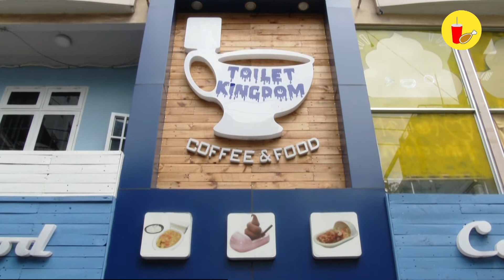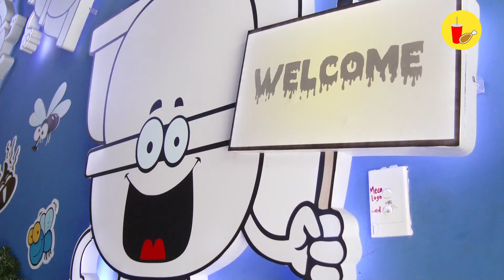Cafe Toilet Kingdom